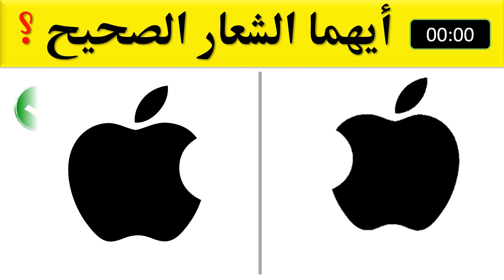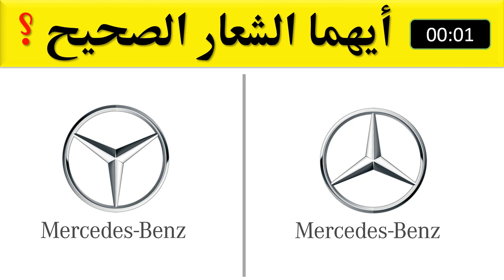تحدي صعب | اتحدي نفسك في معرفة الشعار الصحيح من المفبرك قبل انهاء الوقت للعباقره فقط !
قناه منافسة في الخمسينة قناه الغاز و اسئلة عامة و ترفيهية

الغاز للعباقرة
الغاز للاذكياء
الغاز ترفيهية
اسئله عامة
سؤال عامة اتحداك تكتشف الايموجى المختلف بسهولة العاب مسلية جدا وتحتاج الى قوة تركيز اختبر نفسك قبل انتهاء الوقت
اسئله ثقافية
تحديات صعبة
منافسة صعبة